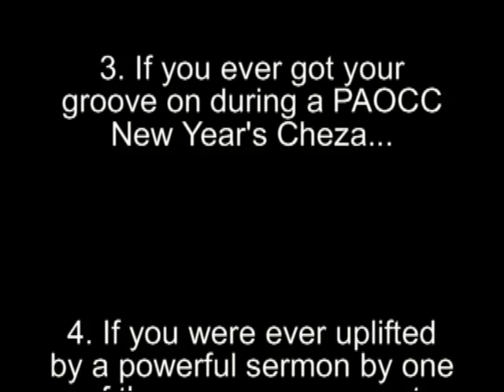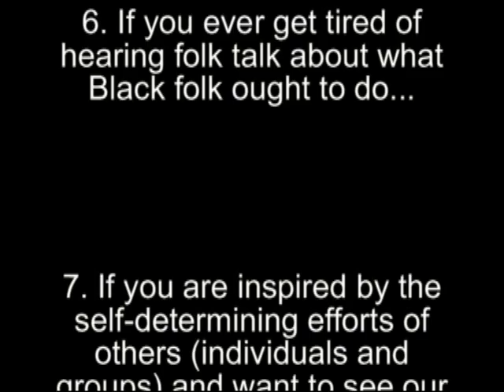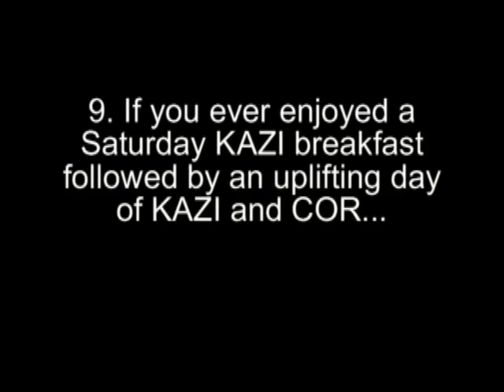TOP 10 Reasons to GIVE